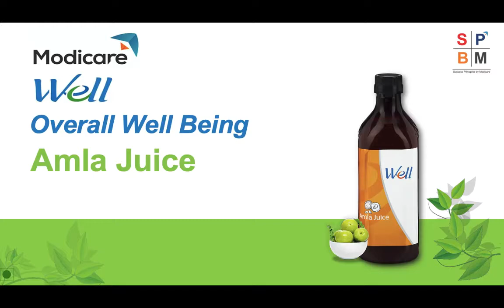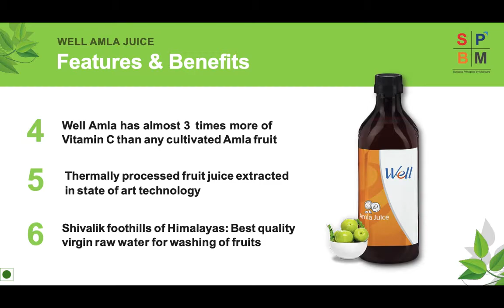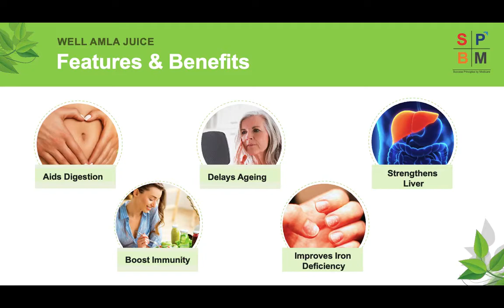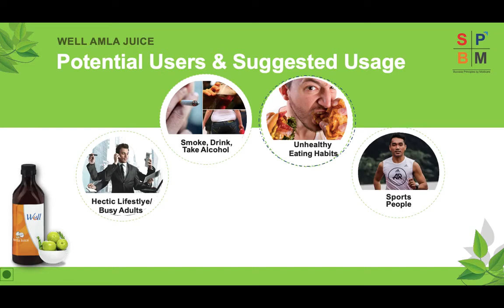Modicare Well amla juice | amla juice benifits in Hindi | Modicare wellness product